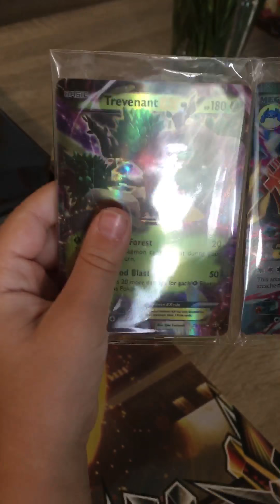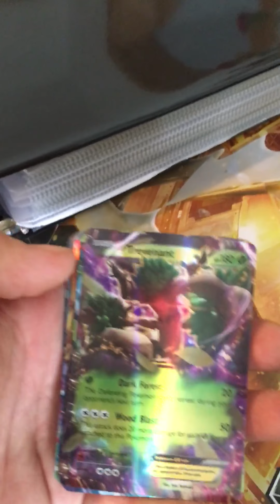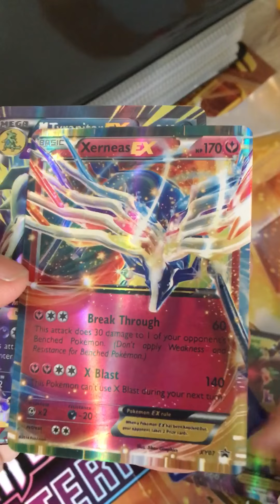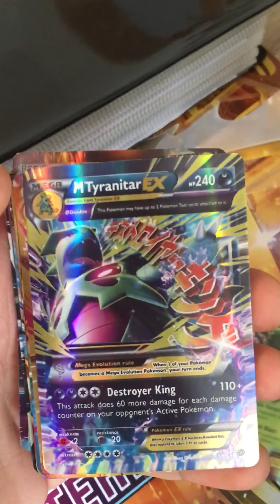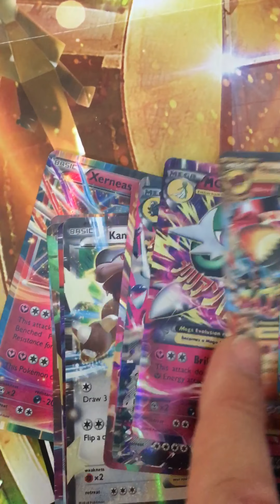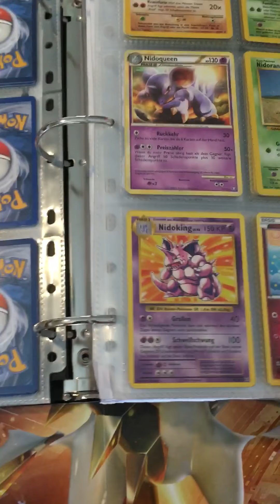Pokemonkarten von WISH !!!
Moin,
Heute haben wir Post bekommen und endlich ist das erste Polemon Wish Set 😂 da ...

Luca ist sehr gespannt , ich denke genauso wie ihr, also lasst es uns öffnen .

Wir erwarten noch weitere Sets , in diesen waren uns 20 Karten in fullart und aus ex versprochen .

Schaut auch meine anderen Videos und lässt ein Abo da. 😍